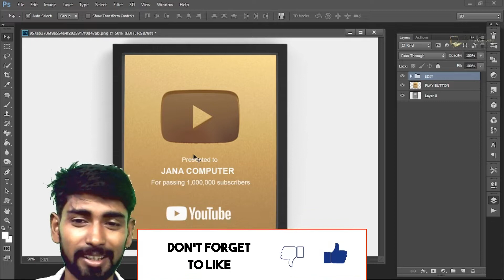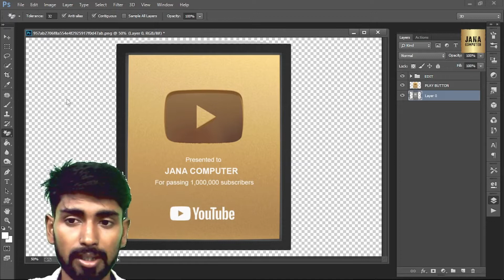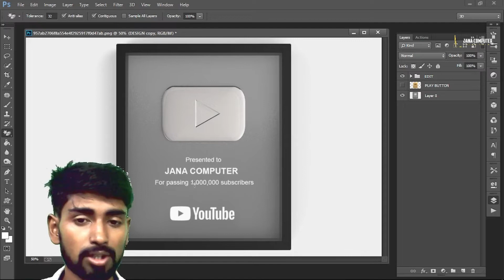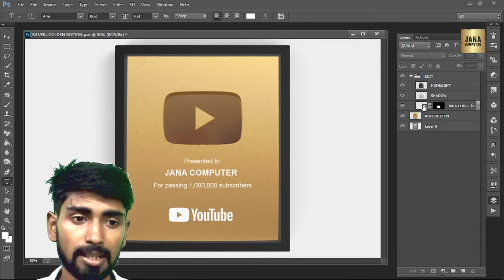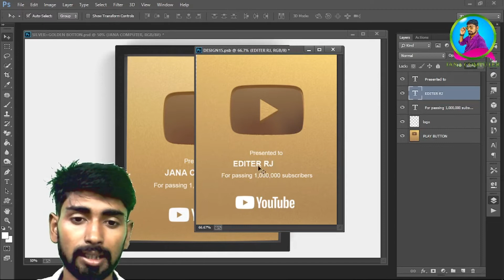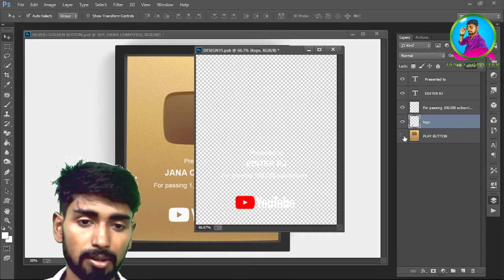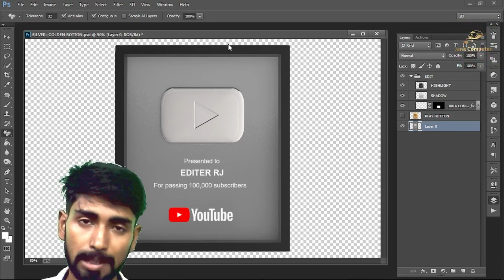Silver and Gold Play Button PSD Mockups Download 2022 || YT MOCKUP PSD 2022 | JANA COMPUTER | LALAT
silver play button youtube mockup premium psd | silver play button youtube premium psd for edit | silver youtube play button psd